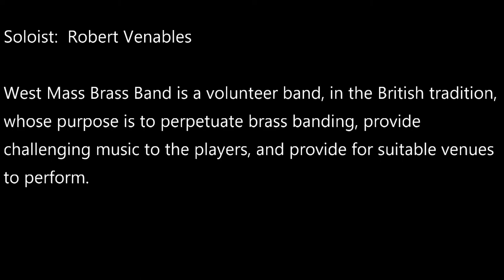West Mass Brass, Huron Carol - Cornet Solo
West Mass Brass Band soloist Bob Venables plays the cornet solo Huron Carol during the Christmas performance at the Springfield Armory National Historic Museum on 12/14/19.

ABJ186